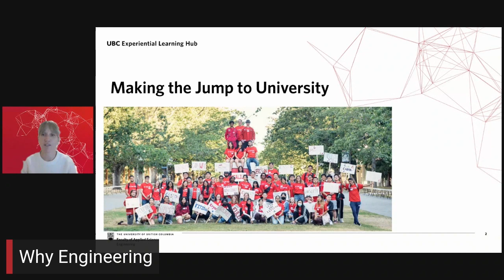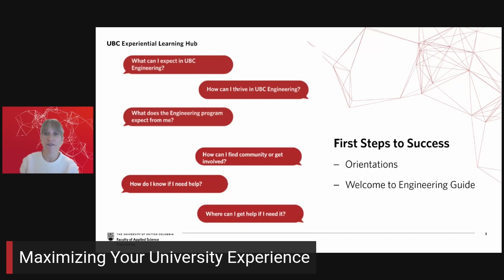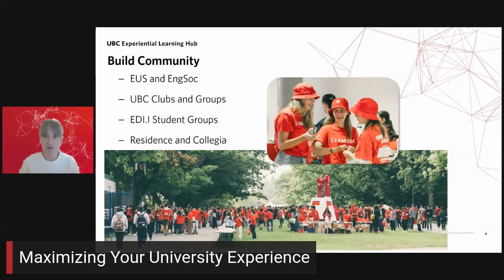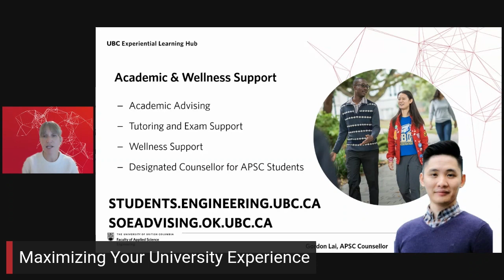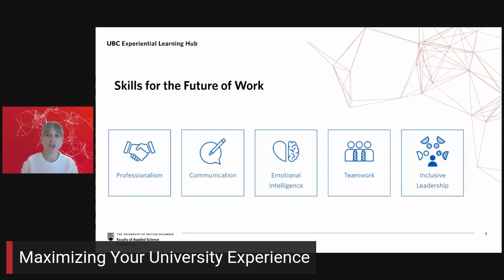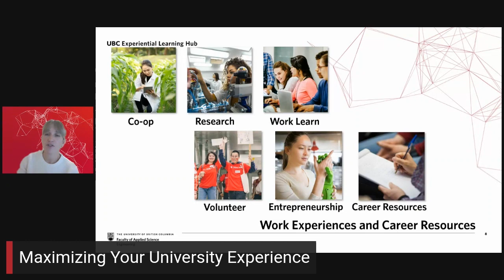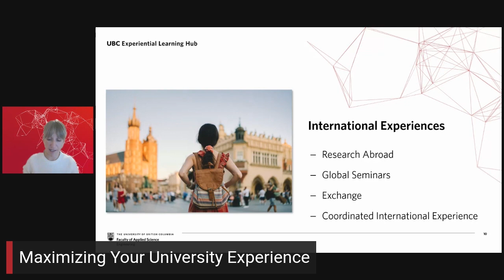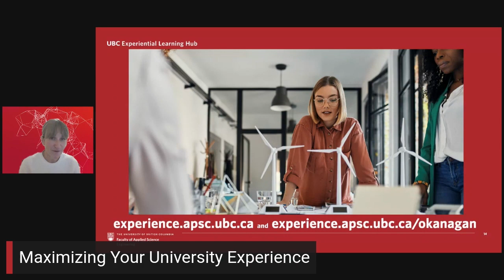Maximizing your University Experience - UBC Engineering Virtual Open House 2023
Learn more about the ways UBC Engineering helps you get the most out of your time in university with the opportunity to get involved with Co-op (paid work experience), Professional Development opportunities like our mentoring programs, Coordinated International Experience and other international opportunities, as well as our incredible student support.

Recorded on October 12, 2023. Please note all information provided was factual at the time of posting but may have since changed.